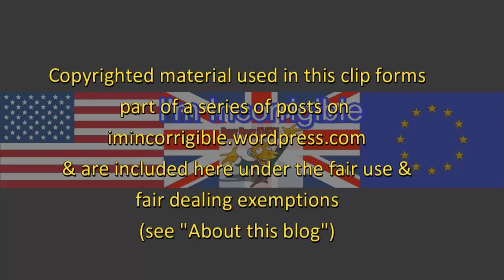Racial profiling: arrested for reading a book while being Muslim